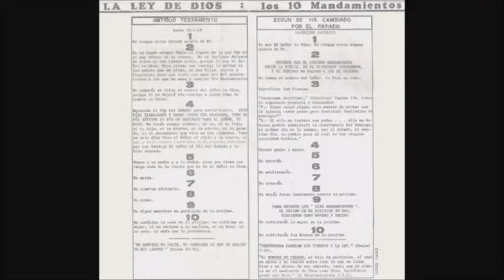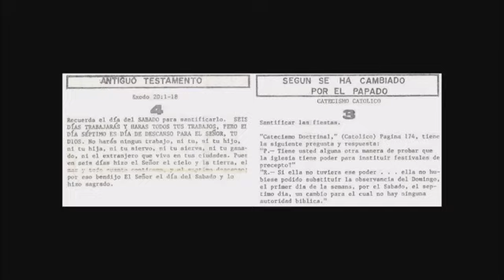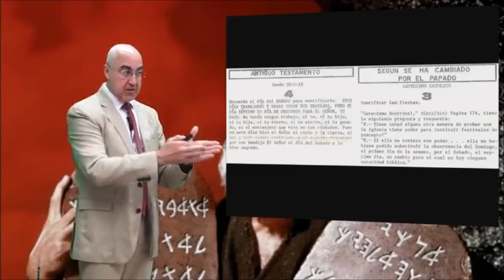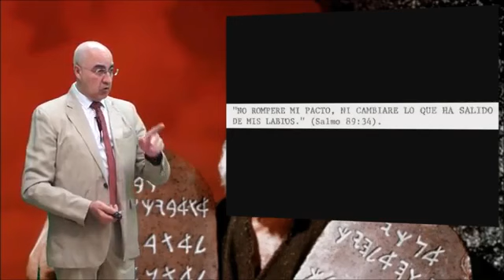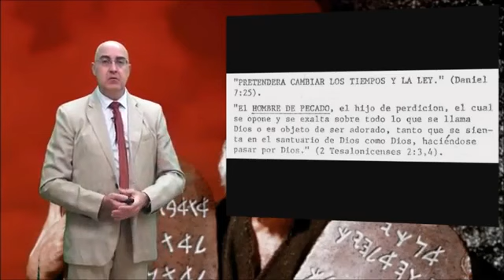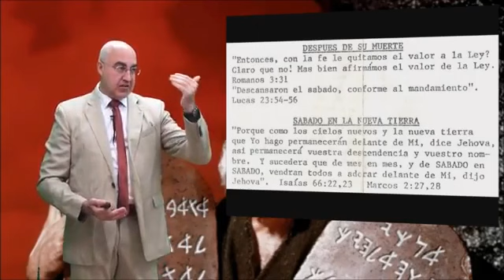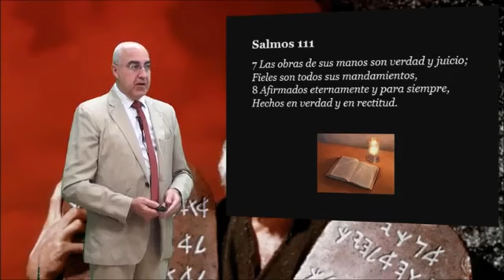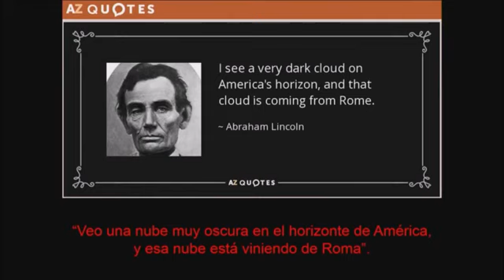Los mandamientos de Dios cambiados por babilonia la grande